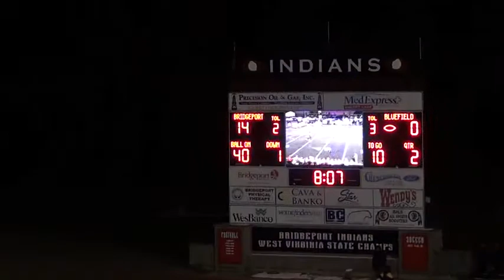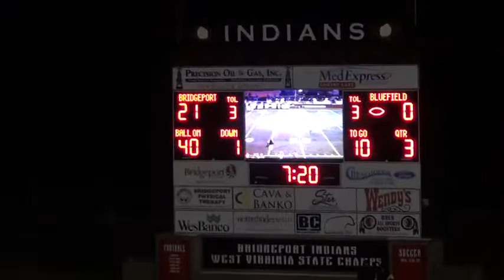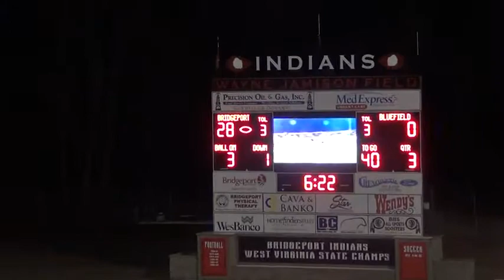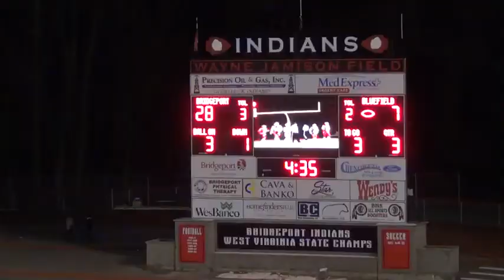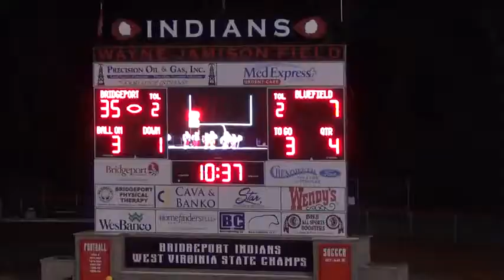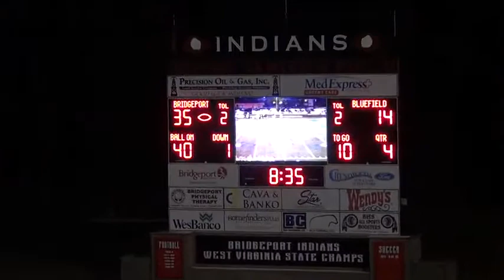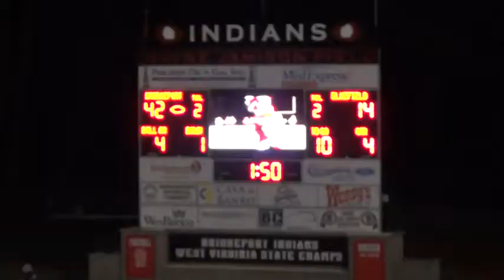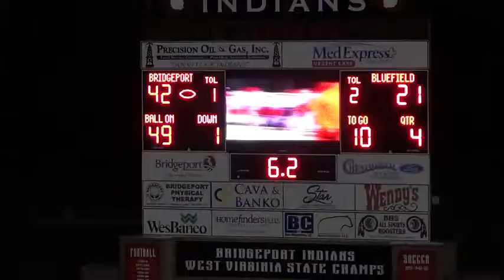Bluefield Beavers Vs Bridgeport 2013 Playoffs